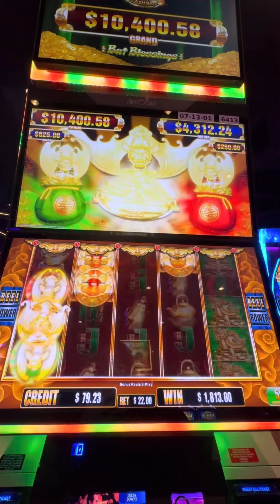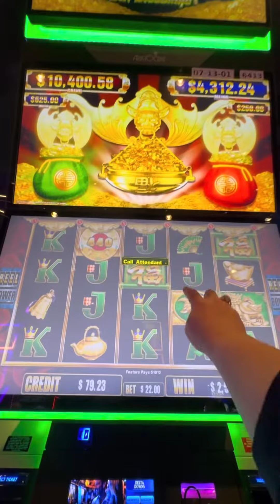$22/Bet Holy BatPay (Handpay)at Delta Downs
$22/Bet Holy BatPay (Handpay)at Delta Downs  by Super Grand Slots

🤠Oh Yea❣️ Howdy from Texas❣️ If you enjoy the casino lifestyle, events, concerts, rewards, perks, & making new friends who also enjoy the casino & gambling lifestyle, then welcome aboard❣️We have exciting casino & event plans.

Click playlist below. Check out our epic hand pays & Progressive Jackpot Wins.

Enjoy gambling & want to learn more about casinos, slots, & table games?

Watch along as we 🤑WIN Some & Lose some. Good news? You can hang out & play along with us—without spending a penny!

✈️Travel with us to our Casino Bucket List of REAL casinos across the country from Florida to Las Vegas like: Coushatta, Choctaw Casino,Hard Rock, Aliante, The Orleans, & the Cosmopolitan. Way too many to mention.

Planning your next casino trip? Our casino travel reviews & gambling life playlist might help you plan your next casino adventure, last-minute getaway, or next family vacation.  We will share our views of the hotel, restaurant, amenities attractions, casino tips, & more.   No disappointments.  Verify before your trip. Casino & Resort features are subject to change at any time.

We ❤️the entertainment & safe environment the Casino Lifestyle offers. We showcase unique & amazing casino design architecture & casino interior design of: hotels, RV parks, camping, resorts, spa & golf.  Get inspiration for your next event planning decorating idea as we walk & explore together.  Then, let’s relax & decompress as we sit in front of the: casino slot machines, video poker, craps, & roulette to have some casino fun.

Not a gambler? There’s plenty of things to do & explore. We ❤️ casino events, golf, concerts, entertainment, salon and spa packages with pedicures & massages.  Don’t forget the lazy river, pool, shopping, restaurants, & local sights too!

As close as 2 hours from Houston, Texas, Louisiana casinos are on the top of our (date weekend) & (JW’s Ladies weekend) list of safe & things to do in the Lake Charles casino area. Closest to Houston is Naskila Gaming in Livingston, TX. In Louisiana, we enjoy Delta Downs Racetrack, Hotel & Casino in Vinton.  The Lake Charles Casinos include:  Horseshoe Casino, Golden Nugget Hotel & Casino & L’Auberge Casino Resort.  Another 45 minutes features the Coushatta Casino Resort with the Grand Hotel, Seven Clans Hotel, the Inn at Coushatta & Red Shoes RV park.

Coming Soon... Enjoy Good Vibes with our exclusive online boutique offering casino clothing, gear, travel, & unique gifts designed for all casino enthusiasts.

We greatly appreciate you & your support as we share our casino & gambling adventures. All videos are original recordings by (JW & Monty), & then posted to our entertainment channels.

We ❤making friends, & invite you to join our Super Grand Slots family… where we  bring REAL Gam-Bling to life!  Pop❣️Pop❣️Pop❣️ Let’s Go❣️

Lucky🍀Vibes & Safe 🚢 Travels❣️

Videos are intended for 18+ only. Please play responsibly. If you have troubles with gambling, visit

© All uploads are the intellectual property of Super Grand Slots. You do not have permission to re-use or publish any part of our content, (outside of the social platform rules), without written consent.